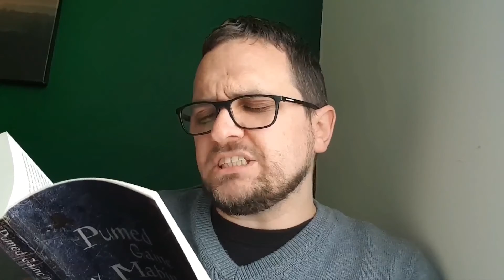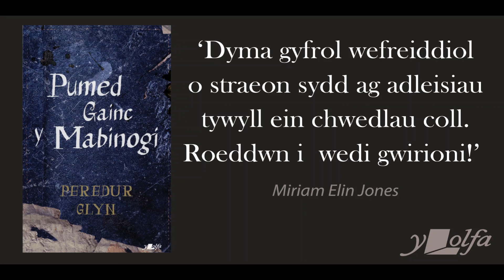Darlleniad | Pumed Gainc y Mabinogi gan Peredur Glyn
Dyma Peredur Glyn yn darllen un o straeon ei gyfrol newydd, Pumed Gainc y Mabinogi.